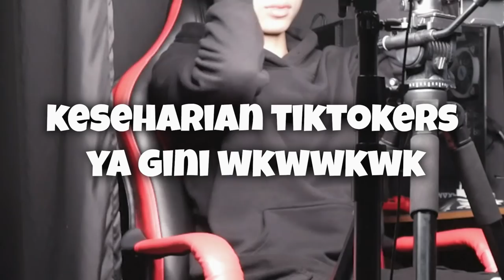new year = new me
THANKYOUUUUUUUUUUUUUUUUUUUUUUUUUUUUUU